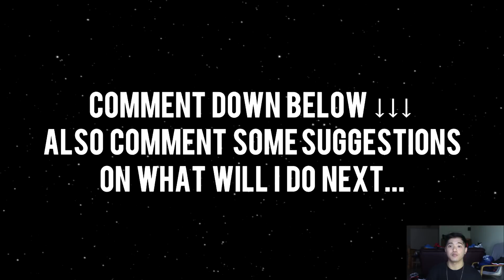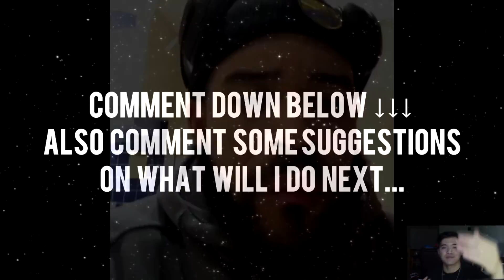Isaiah Thomas IS BACK! Playing 4 on 4 With Tristan Thompson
Isaiah Thomas IS BACK! Playing 4 on 4 With Tristan Thompson. Isaiah Thomas, Tristan Thompson play four on four basketball. Cleveland Cavaliers point guard Isaiah Thomas went through an extended workout after practice. Isaiah Thomas continues to rehab his injured hip. Isaiah Thomas continues to add more to after-practice workouts. Isaiah Thomas IS BACK with Tristan Thompson playing 4 on 4 basketball.

To find other videos like this search these terms:
Isaiah Thomas workout, Isaiah Thomas IS BACK, Tristan Thompson, 4 on 4 basketball, isaiah thomas workout, isaiah thomas practice in cleveland, isaiah thomas practice with cavs,